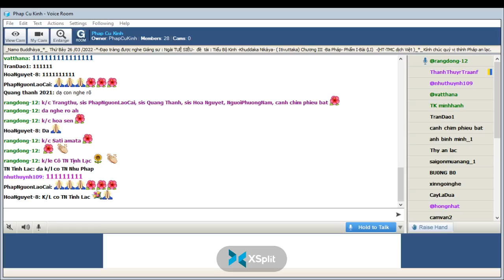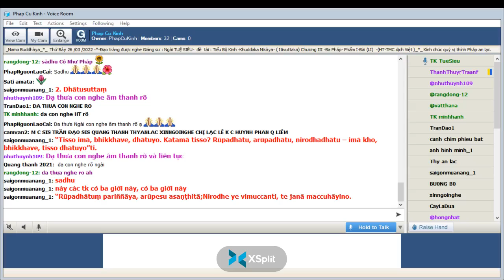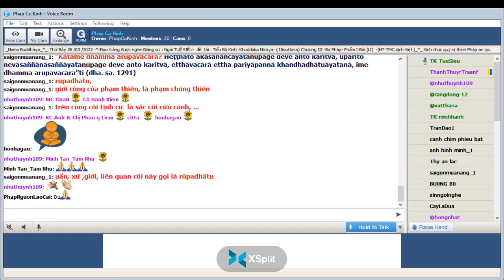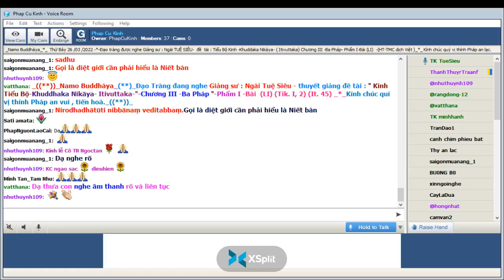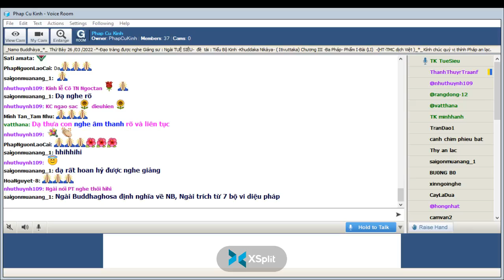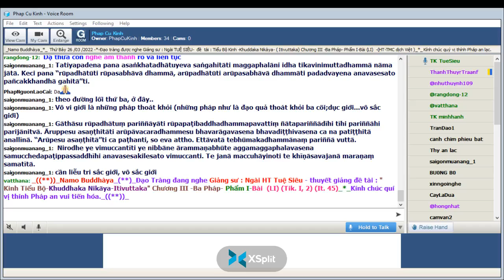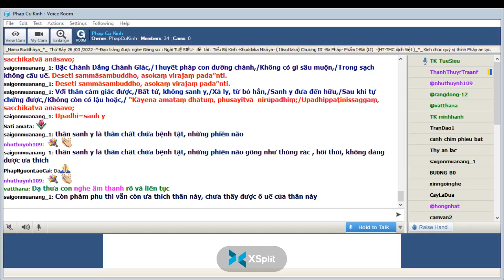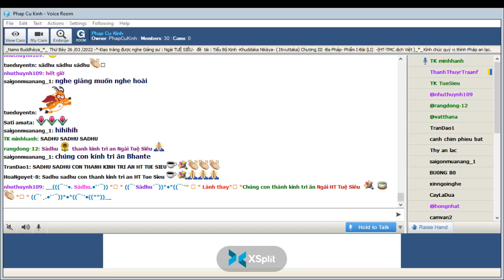30_Thứ Bảy Mar 26-2022.Ngài Tuệ Siêu giảng Tiểu Bộ Kinh(Buổi 30)-tập thứ 4-Kinh Phật Thuyêt Như Vậy.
30_Thứ Bảy Mar 26-2022.Ngài Tuệ Siêu giảng Tiểu Bộ Kinh(Buổi 30)-tập thứ 4-Kinh Phật Thuyêt Như Vậy.Chương III -Ba Pháp"-Phẩm I-Bài  (LI) (Tik. I, 2) (It. 45) "-